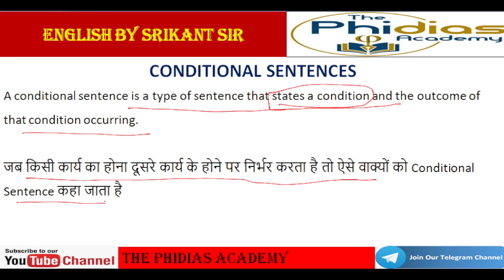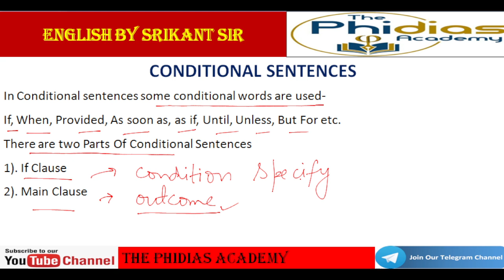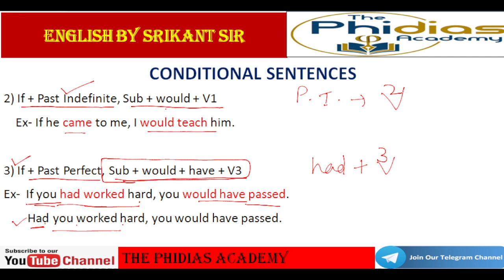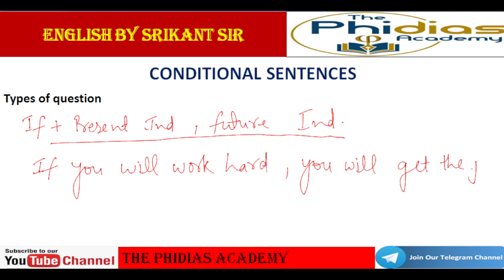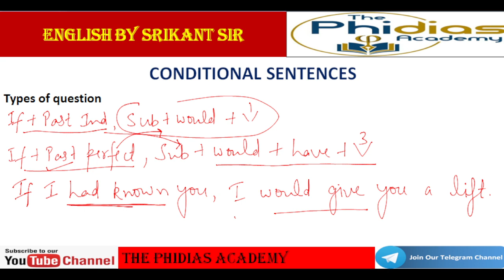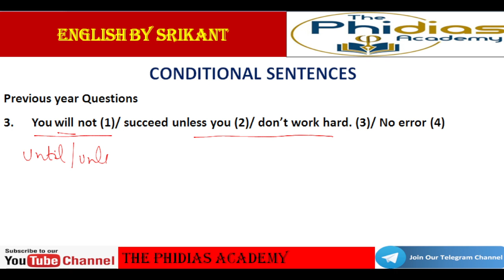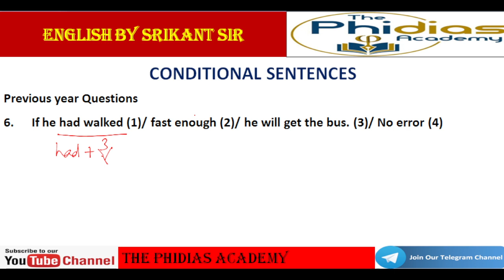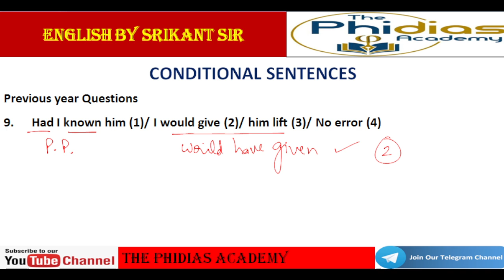English | By Srikant Sir | Conditional Sentences | The Phidias Academy